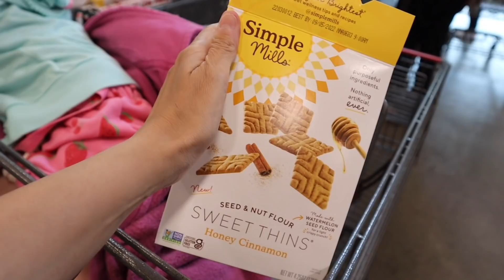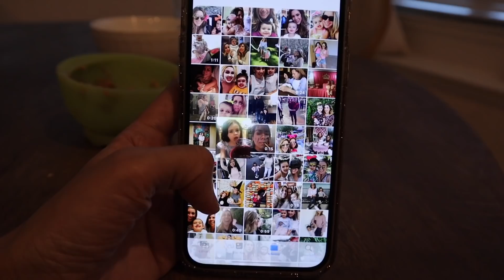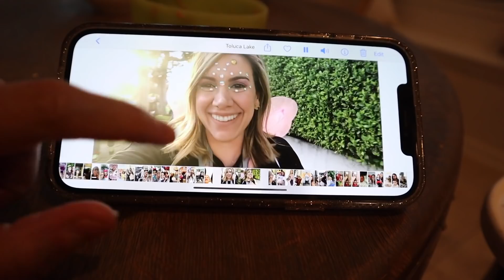Michelle y Maren son Gemelas!